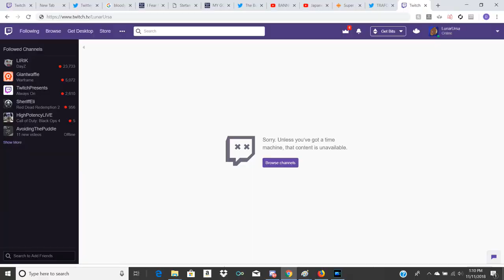🌗MoonBear🐻 Super Mario Odyssey - Seaside Kingdom 1 -